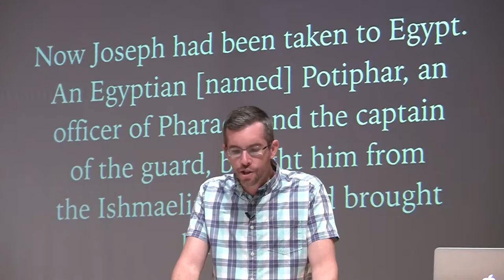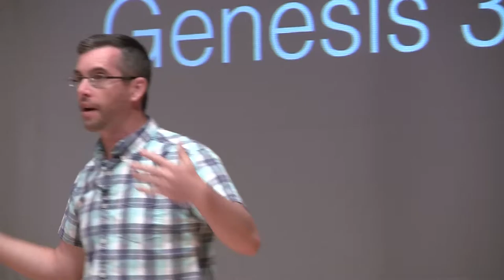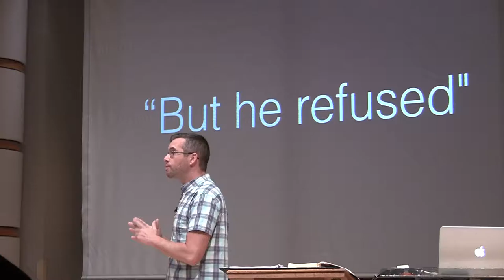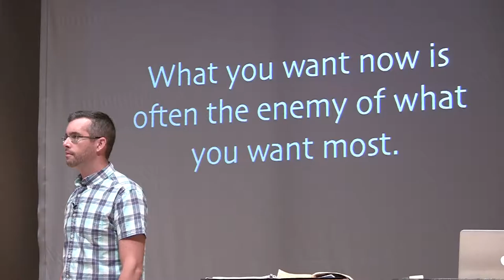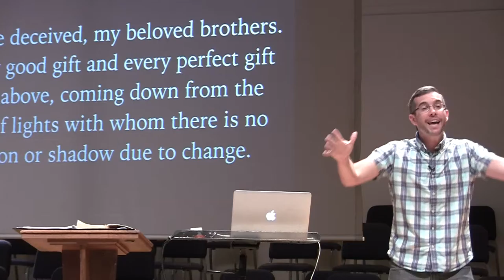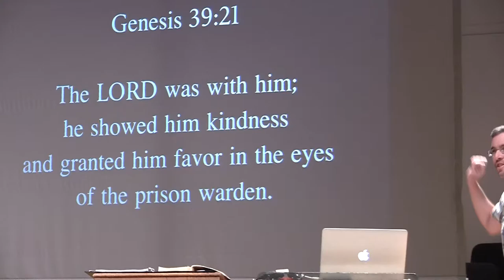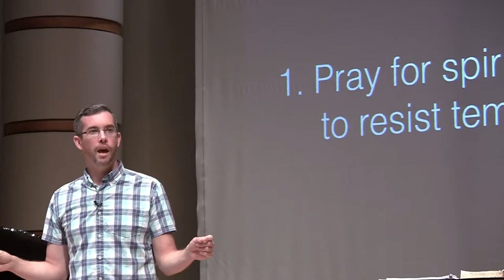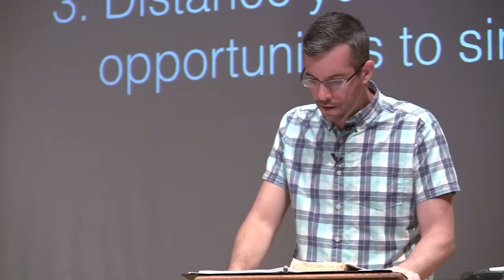Temptation (Journeying with Joseph) - Week 2 Csehy Chapel 2016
Series: Journeying with Joseph
Speaker: Dan Davis
Tuesday Chapel